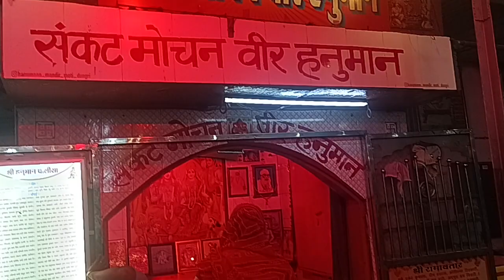एक ही स्थान पर हिंदुओं का मंदिर# मुसलमान की दरगाह#वीर हनुमान नर्मदेश्वर महादेव भैरव मंदिर सैयद पठान